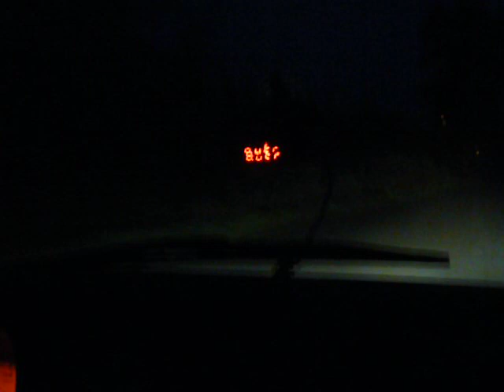Golf tdi by aw69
tdi